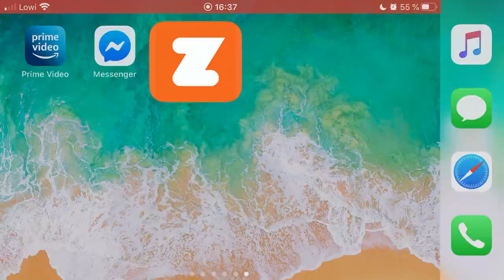ANT+, ALIEXPRESS Y ZWIFT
Pasar tanto tiempo en casa hace que le demos vuelta a la cabeza, y hoy se me ha ocurrido conectar un cadenciómetro/velocímetro a una bici estática y Zwift y bueno, para pasar el rato no está mal. si queréis el aparato podéis adquirirlo